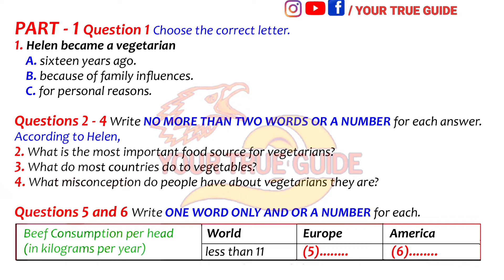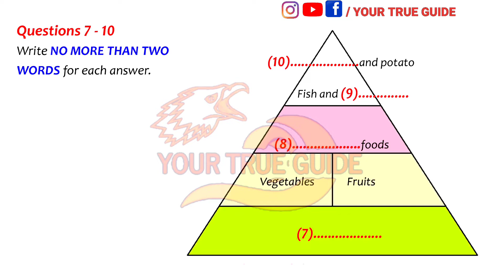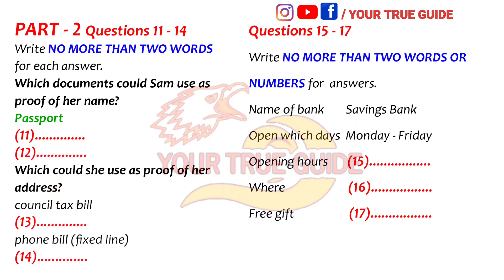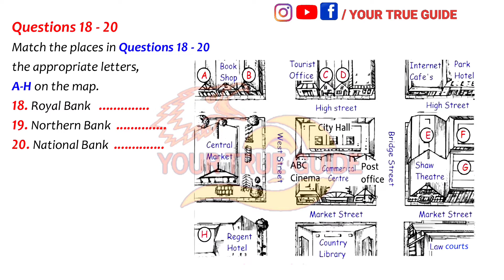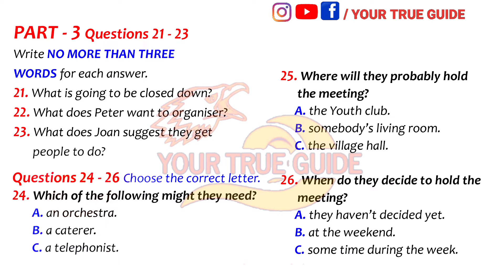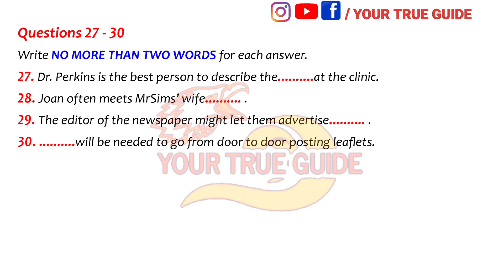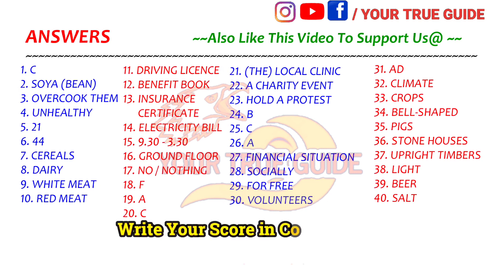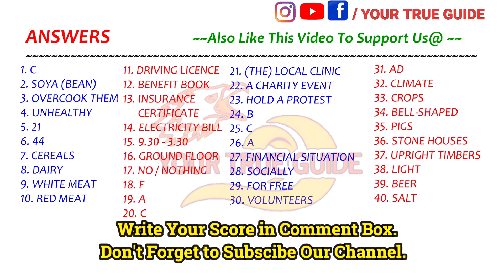MOST IMPORTANT OFFICIAL IDP IELTS LISTENING TEST | HALEN BECAME A VEGETARIAN